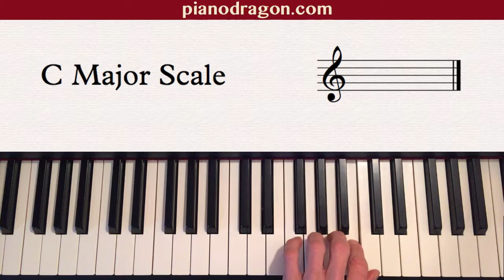C-Major-2-Octaves-Left-Hand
C Major Scale - 2 Octaves Left-Hand on piano.

Find out how to play scales on piano fast and smooth